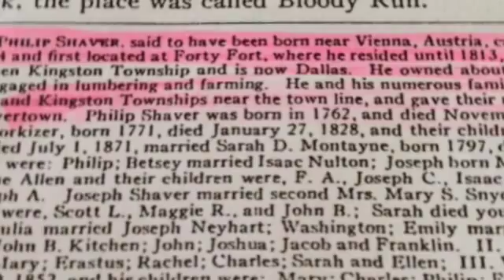Sarah's Family History